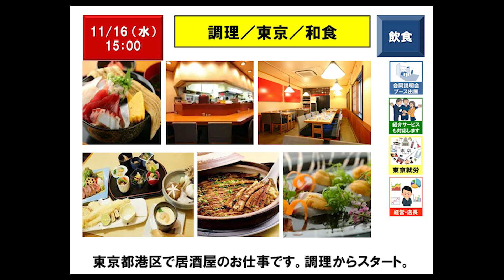【11月16日（水）15：00】Cooking staff／Tokyo／Japanese restaurant：調理／東京／和食レストラン